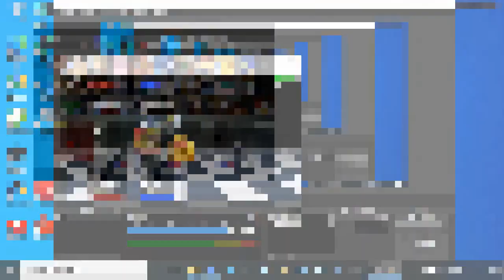SSF2 Mod Updates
Made by: sonicjustin95 not augustus gaming -_-